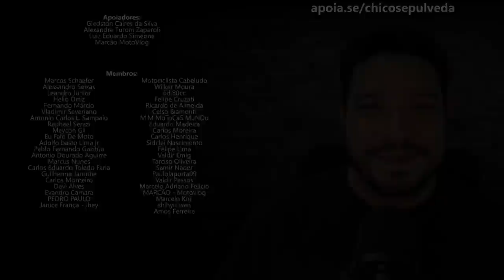HONDA e YAMAHA - Pagar antecipadamente ou no ato da entrega?